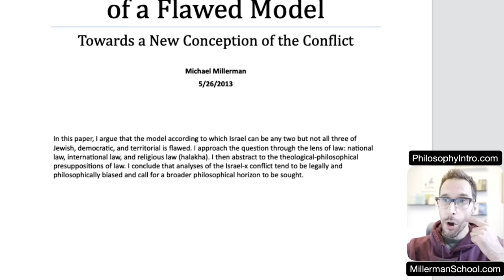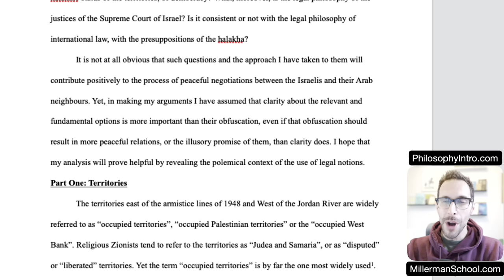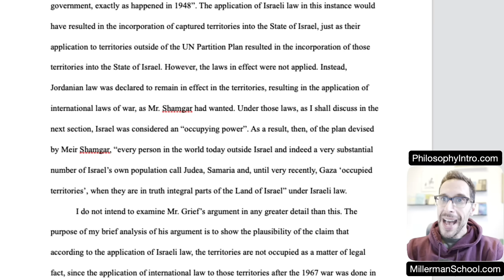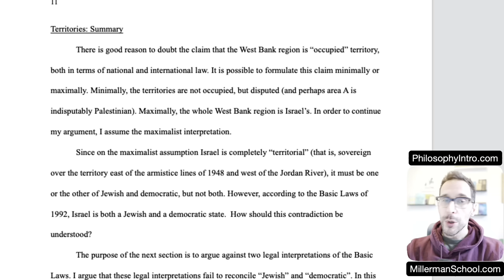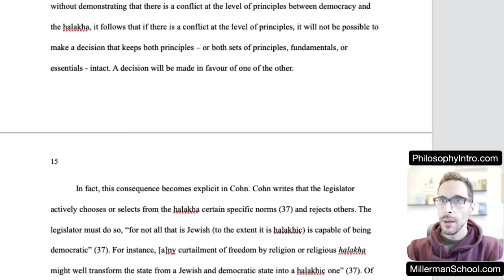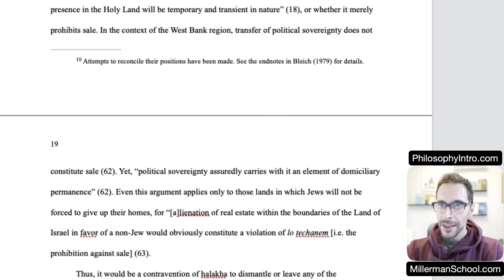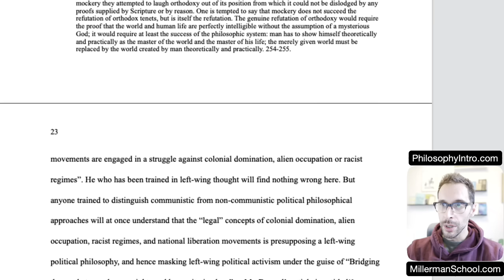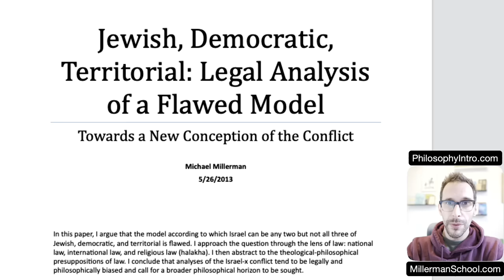Israel: Jewish, Democratic, and Territorial? A Legal Analysis of a Flawed Model.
What is the "political theology" of the Israel-Palestine dispute? How do conflicting legal concepts and philosophical worldviews shape the terms of the debate? It is often said that Israel can be any two, but not all three, of Jewish, democratic, and territorial. If it wants to preserve its character as a Jewish and democratic state, it must not rule in the "occupied territories." In this video essay, we dive deeper into that model to see whether it is coherent. What does it clarify, and what does it distort or conceal?

The original essay that I am reading is available below, if you want the footnotes and bibliography. I repeat now what I say in the video: this was the experimental attempt of an MA student to apply a "Schmittean" and "Straussian" approach to the intuition that legal concepts are used polemically in the Israel-Palestine conflict.

This presentation is not meant to offend anyone who believes A or B about the conflict. It is meant to show that there are interesting questions that arise at the level of theology and philosophy when we explore politics through law. That is an idea that is as old as Plato, if not older.

For courses on politics and philosophy, visit: MillermanSchool.com
For a free email introduction to philosophy, visit: PhilosophyIntro.com